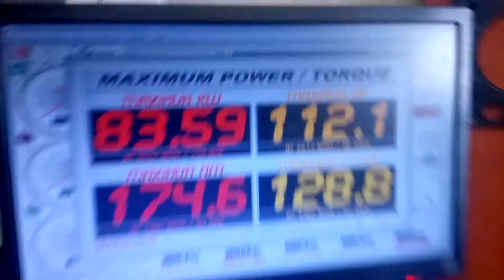Opel corsa utility 1800 8v in for a dicktator tune from R800